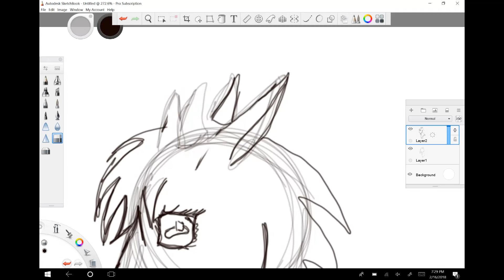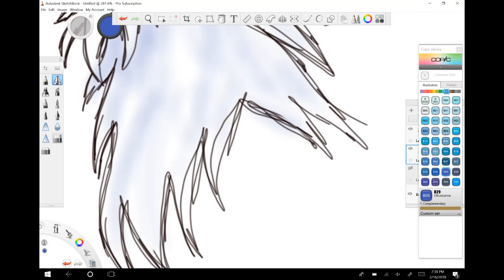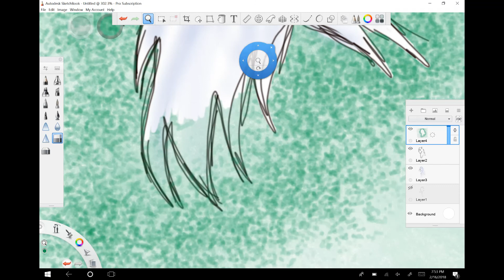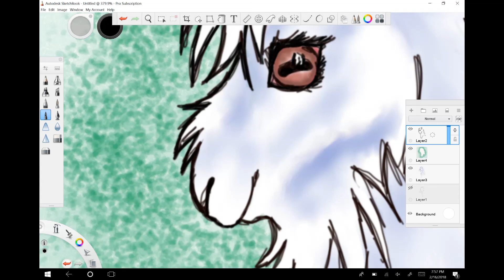Pippin tribute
Just a quick cute little cartoon version of my buck, Pippin, who passed away recently.